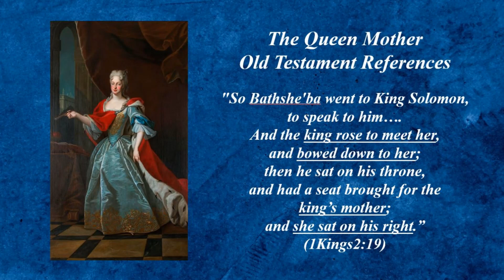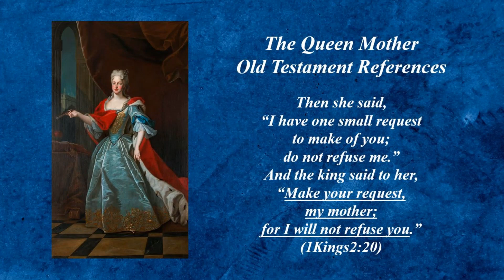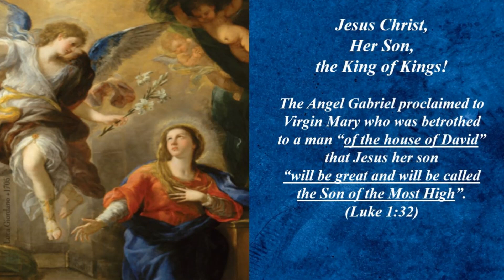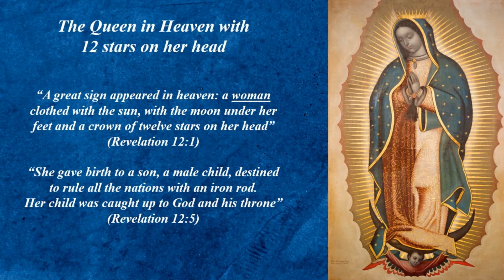Is Mother Mary the Queen of Heaven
According to Catholic tradition, Mother Mary is addressed as the Queen of Heaven and Earth. People often wonder can there be a Biblical basis behind this title. Let us take a look at the various scriptural references which validate Mother Mary as the Queen of Heaven and Earth.